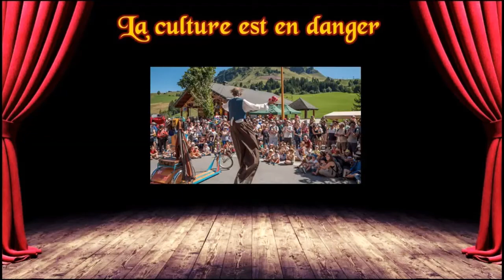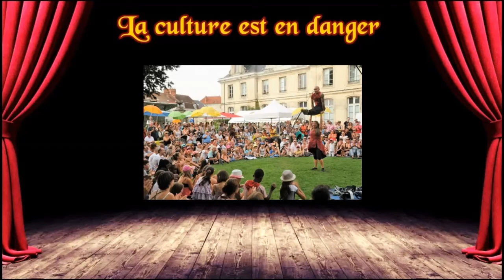La culture est en danger - Paroles & accords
Artistes
Acteurs culturels
Saltimbanques
Musiciens
Comédiens
Conteurs
Jongleurs

La culture est en danger